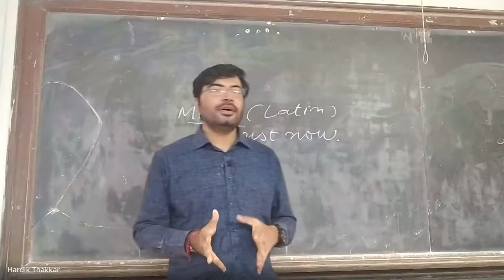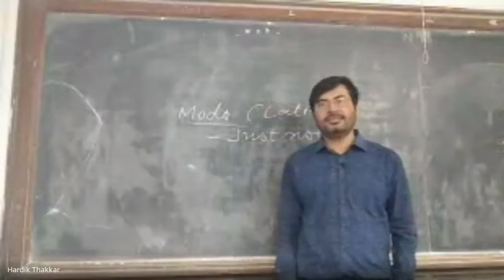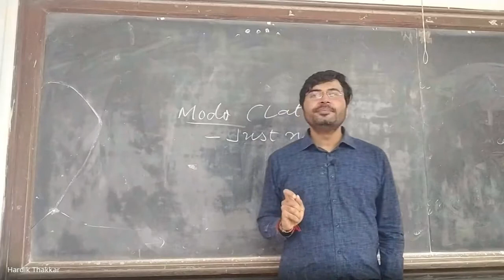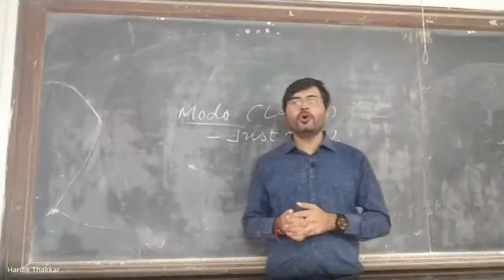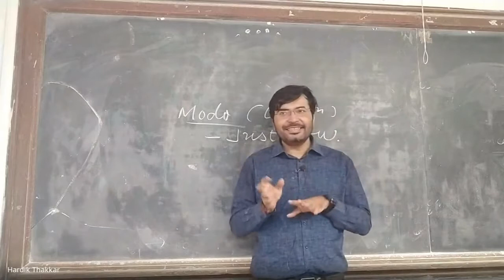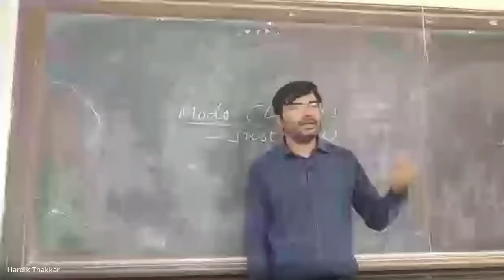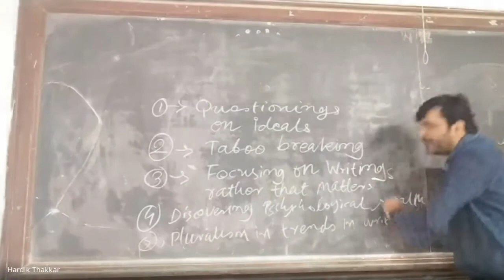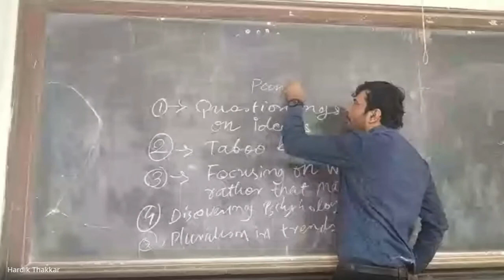Characteristics of Modern Age 1